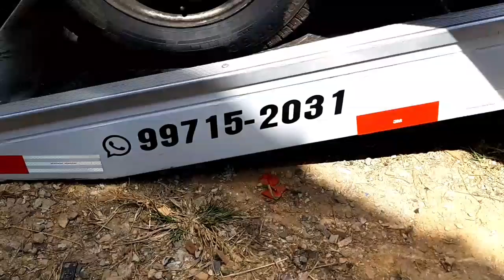O SOFRIMENTO DO TRANSPORTE ESCOLAR E SUAS CONSEQUÊNCIAS!!!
Oi gente!!

🎁 *CAIXA POSTAL*
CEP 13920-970